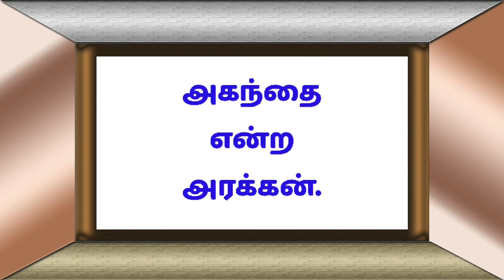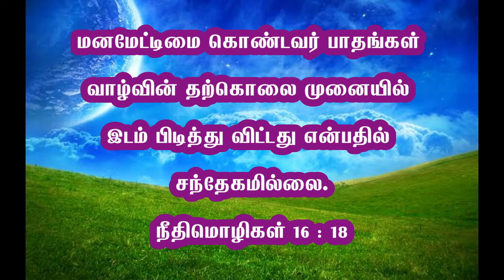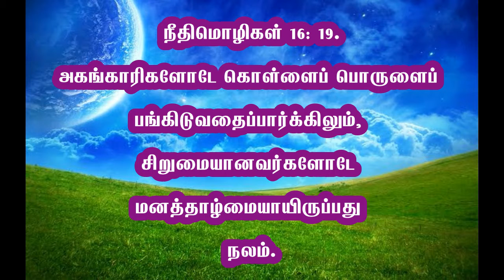02-09-2020 மாலை நேர செய்தி ;-அகந்தை என்ற அரக்கன்._CHURCH OF GOD IN INDIA TRICHY